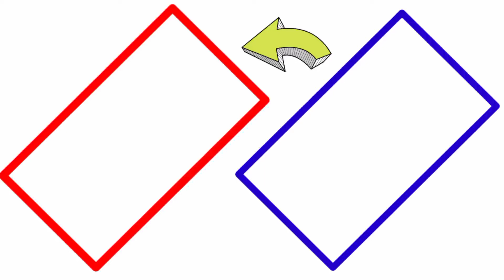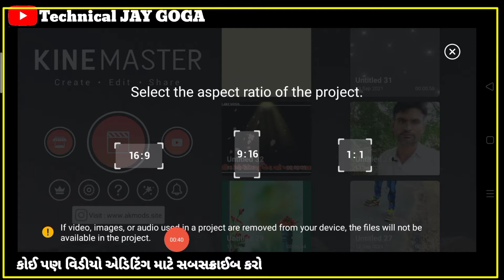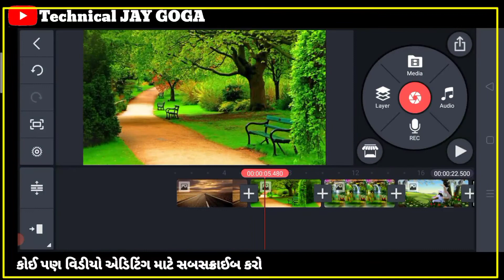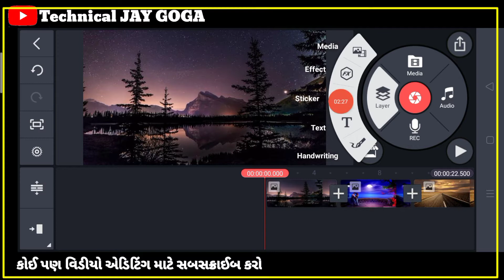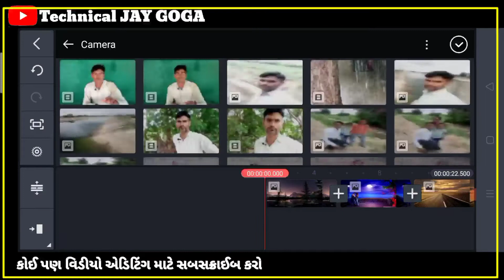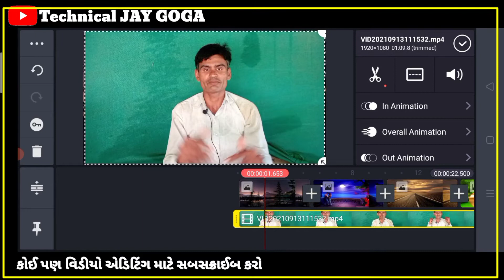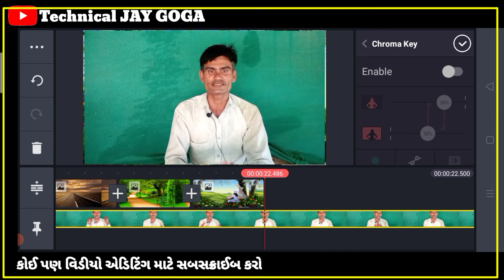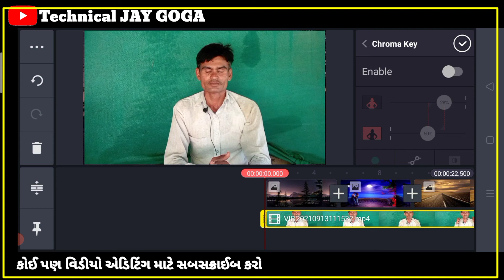Background Change Your Video Edit Kainemaster. વિડીયો બેકગ્રાઉન્ડ કેવી રીતે બદલવું.Background Change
તમારા વિડીયો નું બેકગ્રાઉન્ડ કેવી રીતે બદલવું
Background Change કરો કાઈનમાસ્ટર થી

કોઈ પણ વિડીયો સટેટ્સ એડિટિંગ માટે ખાસ અમારી
ચેનલ ને સબસક્રાઈબ કરો અન્ય માહિતી માટે કોમેન્ટ કરો